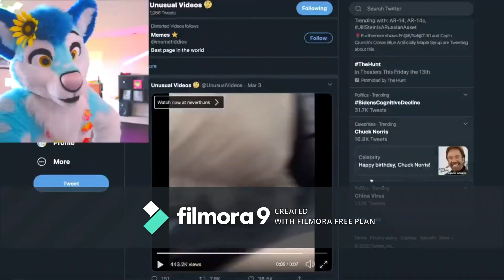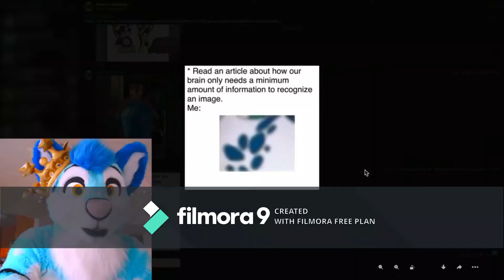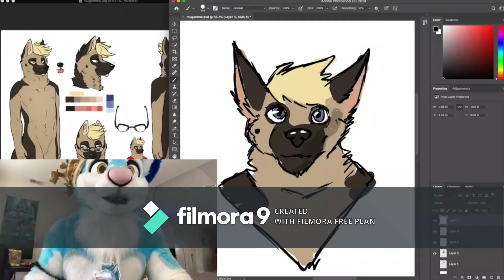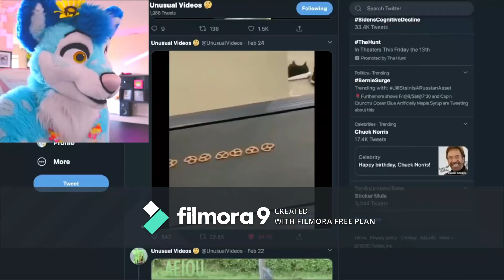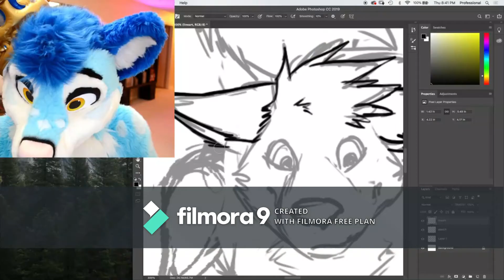FLUKE HUSKY(Furry YouTuber compilation)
-videos used will be displayed at the end of the video-
music used
clarity by zedd,foxes

music used
clarity by nightcore